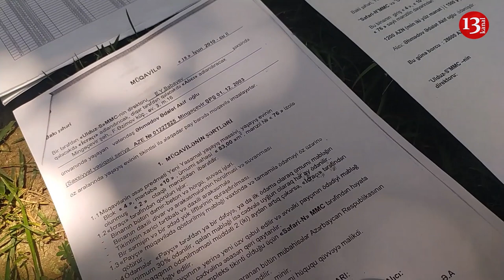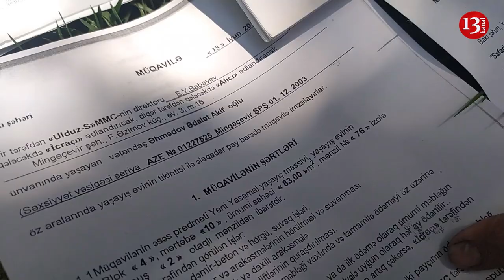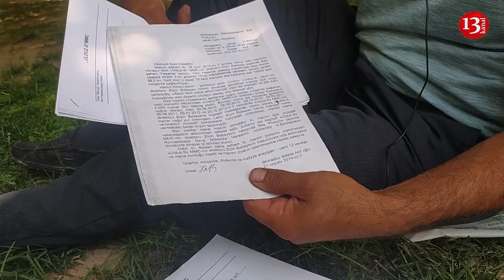"Şəhid ailələrini aldadaraq milyonluq maşın sürür bu qaniçənlər, baxın, sübut edirəm"- Şəhid ailəsi